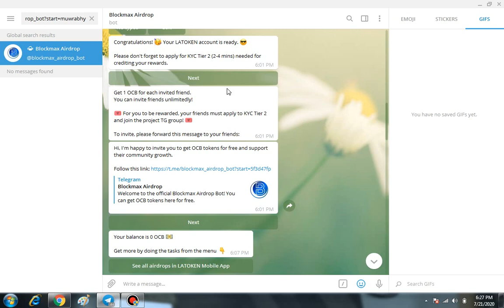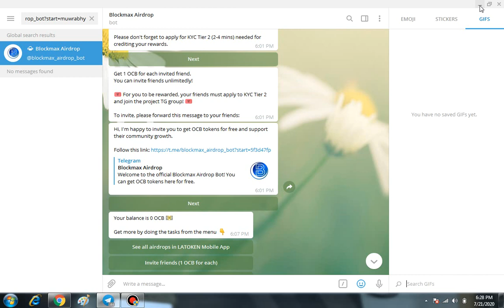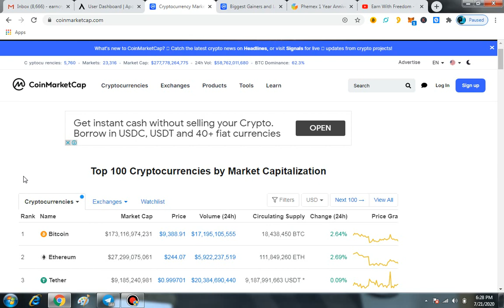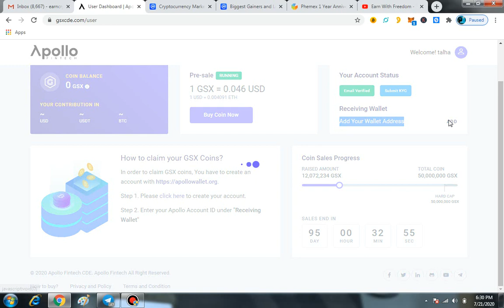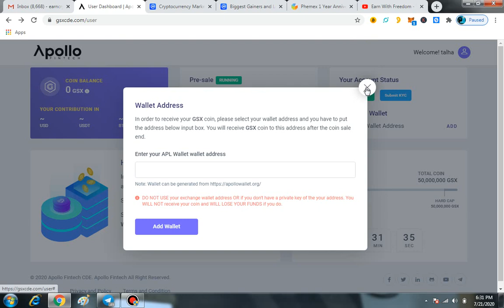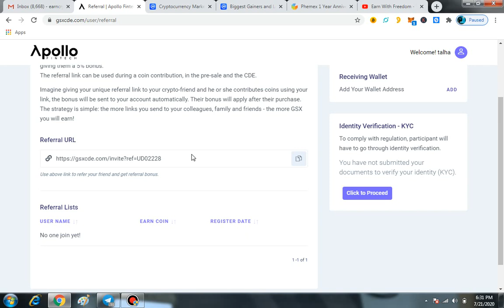$26 GSX Airdrop Coins|Limited To 1000|Blockmax Airdrop On LaToken